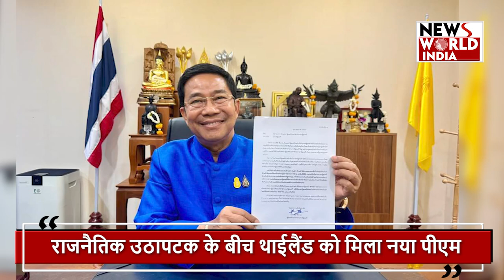Thailand News PM: कौन है थाईलैंड की नई पीएम शिनावात्रा ? आखिर क्यों हो रही है इनकी इतनी चर्चा ?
एशिया में लगातार राजनैतिक अस्थिरता बनी हुई है,जहां बीते कुछ महीनों की बाट की जाए तो पहले नेपाल में सत्ता बदली इसके बाद बांग्लादेश में तख्ता पलट हो गया,
इन सब घटनाक्रम के बीच बीते दिनों में थाईलैंड ने भी खूब सुर्खियां बटोरी, वजह थाईलैंड के प्रधानमंत्री श्रेथा थाविसिन को थाईलैंड की सर्वोच्य अदालत ने पीएम पद से बर्खास्त कर दिया था